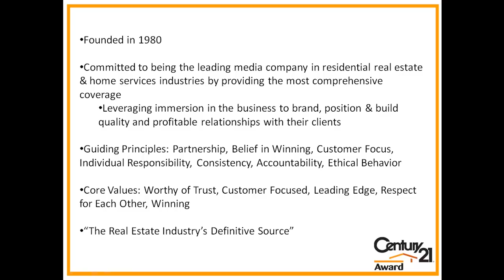Who is RISMedia?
Who is RISMedia and What is RREIN? Find out in this video and save the date for our official RREIN Launch Parties on August 17 (Orange County) and August 18 (San Diego) 2011!